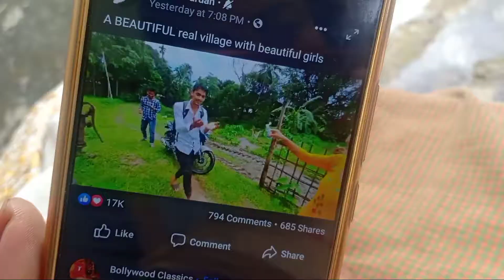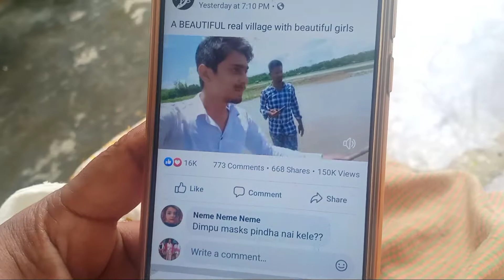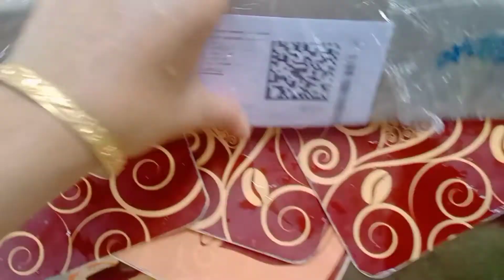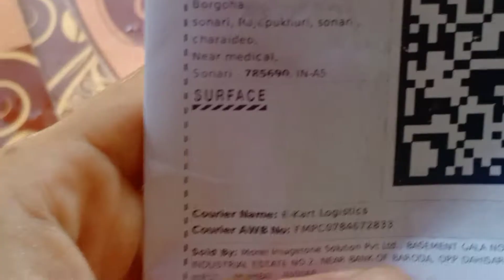শাহু মায়ে মোৰ ভিডিঅ নাচাই,,,পতককৈ মনটো বেয়া হৈ পৰিল ,,, ৰাতিপুৱাই আমাৰ ঘৰত দিম্পু উলাই,,,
দিনটোৰ ব্যস্ততা খিনি আপোনালোকৰ হৈতে।